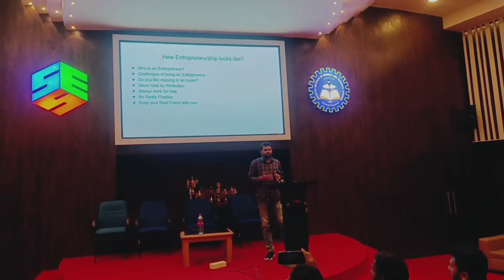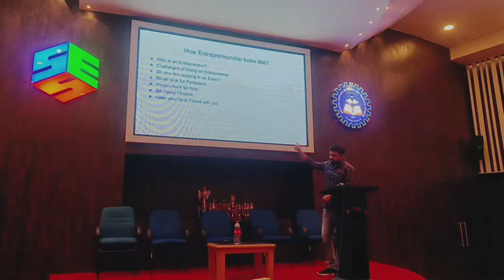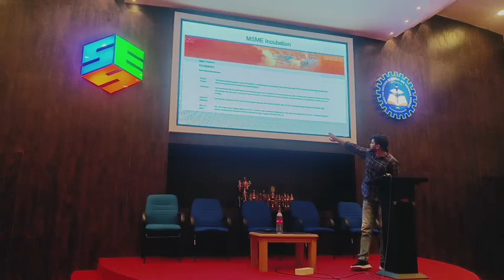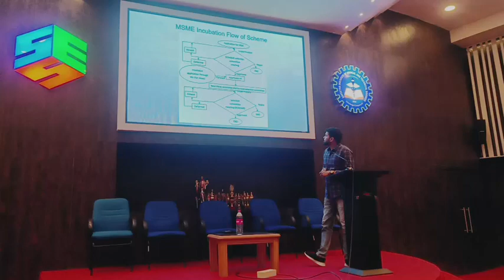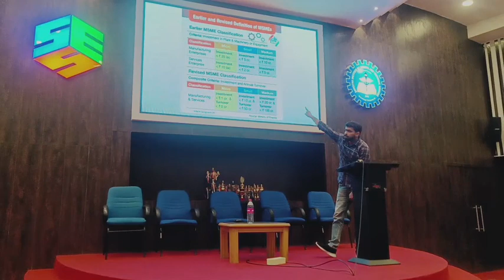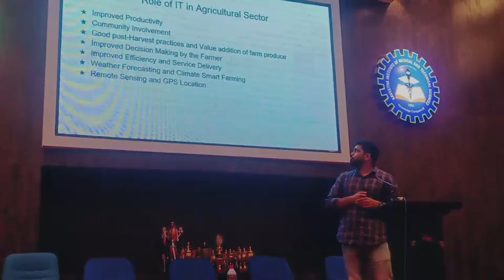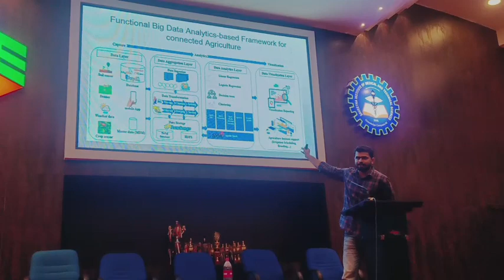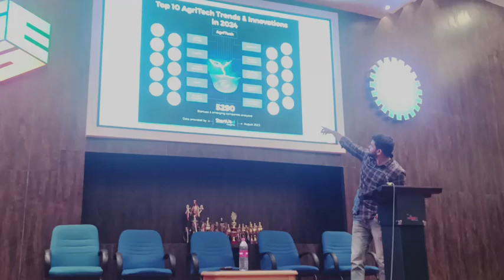Entrepreneurship and startups for BUDDING Engineers IIC programme